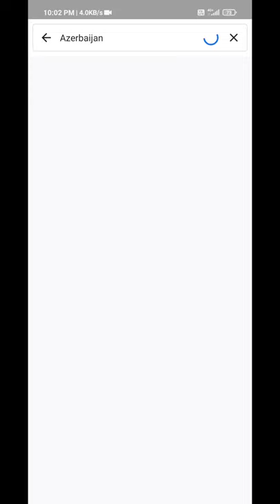Wildlife animal of Azerbaijan that you want to know .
Wildlife of Azerbaijan consists of its flora and fauna and their natural habitats.

The symbol of fauna in Azerbaijan is the Karabakh horse (Azeri: Qarabağ Atı) which is a mountain-steppe racing and riding horse which can only be found in Azerbaijan. It is one of the oldest breeds, with ancestry dating to the ancient world. The horse was originally developed in the Karabakh region in the 5th century and is named after it.[1]

The natural habitat of various types of animals in Azerbaijan is diverse. Some species only populate specific areas (lakes, parts of mountainous areas) while others are spread throughout the country. For example, passerines can be found throughout the whole of Azerbaijan. Protozoa parasites are also registered in all areas of the country, depending on natural habitat of carrier animals (cattle, poultry, etc.). Among mammals, gazelles populate the plains, Caucasian goat inhabits the major Caucasus areas, and most species of birds can be found in forests or water basins. Pest insects can be found in agricultural fields, while others populate defined biotopes only.

A number of natural preserves have been created and the hunting rules were brought into effect for protection of fur and hoofed animals in Azerbaijan.Azerbaijan's animal kingdom owes its diversity to the variety of climates and biomes that can be found within Azerbaijani territory.

Mammals Edit
Main article: List of Azerbaijani mammals
Azerbaijan has the highest number of mammal species in Europe. Some 107 species of mammals have been recorded in Azerbaijan, three of which are unique to the country. Well-known species include Caucasian goats and west-Caucasus mouflons which inhabit Nakhichevan and western slopes of the Greater Caucasus in Balakan, Qabala, Zaqatala and Ismayilli regions. Jeyran gazelles are among the rarest and fastest species in the Caucasus. These species can only be found in Shirvan State Reserve, Bendovan and Korchay regions of Azerbaijan.

Insectivores Edit
Eastern European hedgehog, Erinaceus concolor
Northern white-breasted hedgehog, Erinaceus roumanicos
Long-eared hedgehog, Hemiechinus auritus
Levantine mole, Talpa levantis
Gueldenstaedt's shrew, Crocidura gueldenstaedti
Bicolored shrew, Crocidura leucodon
Transcaucasian water shrew, Neomys schelkovnikovi
White-toothed pygmy shrew, Suncus etruscus
Caspian shrew, Crocidura caspica
Bats Edit
European free-tailed bat, Tadarida teniotis
Common pipistrelle, Pipistrellus pipistrellus
Kuhl's pipistrelle, Pipistrellus kuhlii
Lesser mouse-eared bat, Myotis blythii
Whiskered bat, Myotis mystacinus
Serotine bat, Eptesicus serotinus
Lesser horseshoe bat, Rhinolophus hipposideros
Greater horseshoe bat, Rhinolophus ferrumequinum
Botta's serotine bat, Eptesicus bottae
Mehely's horseshoe bat, Rhinolophus mehelyi
Geoffroy's bat, Myotis emarginatus
Brown long-eared bat, Plecotus auritus
Noctule bat, Nyctalus noctula
Savi's pipistrelle, Hypsugo savii
Nathusius's pipistrelle, Pipistrellus nathusii
Parti-coloured bat, Vespertilio murinus
Bent-wing bat, Miniopterus schreibersii
Mediterranean horseshoe bat, Rhinolophus euryale
Blasius' horseshoe bat, Rhinolophus blasii
Natterer's bat, Myotis nattereri
Eastern barbastelle bat, Barbastella leucomelas
Western barbastelle bat, Barbastella barbastellus
Bechstein's bat, Myotis bechsteinii
Grey long-eared bat, Plecotus austriacus
Leisler's bat, Nyctalus leisleri
Northern bat, Eptesicus nilssonii
Soprano pipistrelle, Pipistrellus pygmaeus
Lagomorphs Edit
European hare, Lepus europaeus
European rabbit, Oryctolagus cuniculus
Rodents Edit
House mouse, Mus musculus
Brown rat, Rattus norvegicus (Introduced)
Pigmy field mouse, Apodemus uralensis
Yellow-breasted mouse, Apodemus fulvipectus
Grey hamster, Cricetulus migratorius
Water vole, Arvicola terrestris
Social vole, Microtus socialis
Small five-toed jerboa, Allactaga elater
Euphrates jerboa, Allactaga euphratica
Libyan jird, Meriones libycus
Tristram's jird, Meriones tristami
Persian jird, Meriones persicus
Vinogradov's jird, Meriones vinogradovi
Midday gerbil, Meriones meridianus
Turkish hamster, Mesocricetus brandti
Azerbaijani mouse-like hamster, Calomyscus urartensis
Transcaucasian mole vole, Ellobius lutescens
House mouse, Mus abbotti
Fat dormouse, Glis glis
Forest dormouse, Dryomys nitedula
Common vole, Microtus arvalis
Snow vole, Chionomys nivalis
Caucasian snow vole, Chionomys gud
Robert's snow vole, Chionomys roberti
Black Sea field mouse, Apodemus ponticus
Striped field mouse, Apodemus agrarius
Harvest mouse, Micromys minutus
Schelkovnikov's pine vole, Microtus schelkovnikovi
Caucasus field mouse, Apodemus hyrcanicus
Daghestan pine vole, Microtus daghestanicus
Major's pine vole, Microtus majori
Nasarov's vole, Microtus nasarovi
Persian squirrel, Sciurus anomalus
Red squirrel, Sciurus vulgaris
Indian porcupine, Hystrix leucura
Roof rat, Rattus rattus
Coypu, Myocastor coypus